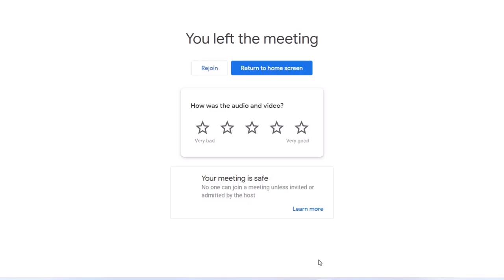How to switch career from detailer to structure designer||By- Akash Pandey